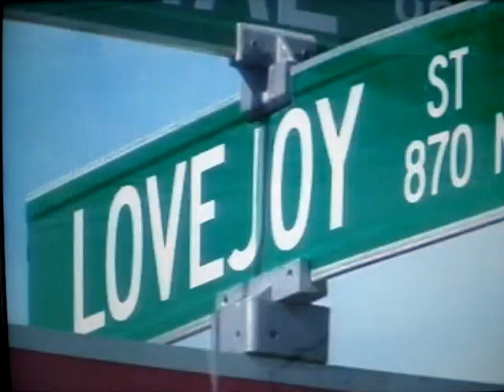Bull Mastiff attacks boy (Graphic Picture)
There have been a few Mastiff owners commenting on my videos about how Bull Mastiffs would never hurt a child and if the the breed is in the news. it must have been mistaken for a Pit Bull.
I'm here to say. You're ignorant and stubborn. MORONs!